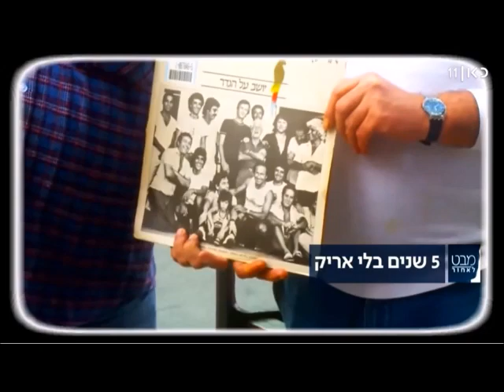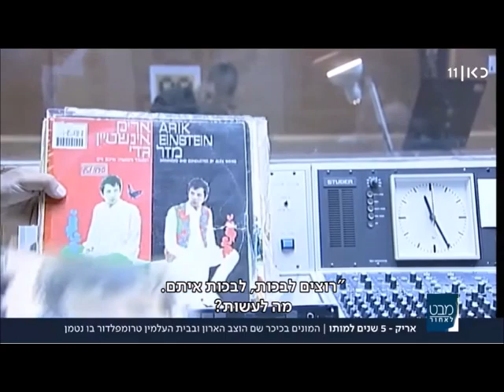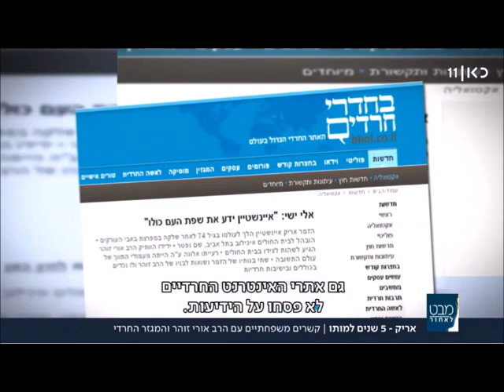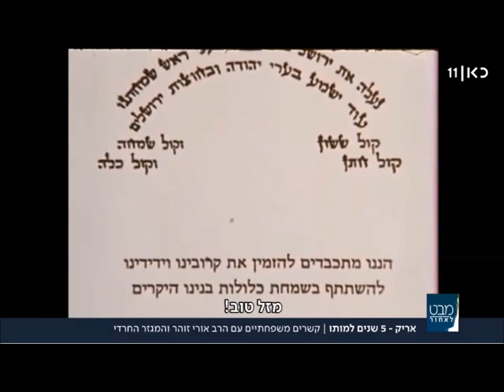אוצרות ארכיון שיר ישראלי - רון בכר - אריק איינשטיין מבט לאחור 5 שנים למותו 2018